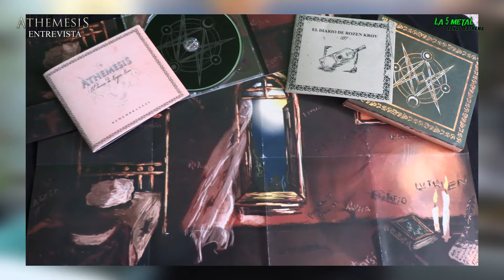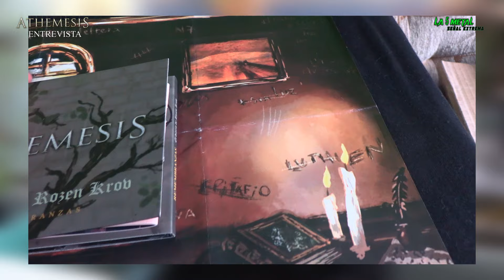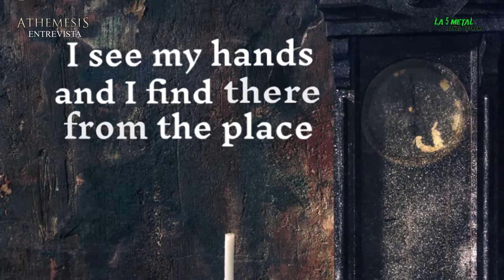𝗘𝗻𝘁𝗿𝗲𝘃𝗶𝘀𝘁𝗮 𝗰𝗼𝗻: 𝗔𝘁𝗵𝗲𝗺𝗲𝘀𝗶𝘀 - 𝗦𝘆𝗺𝗽𝗵𝗼𝗻𝗶𝗰 𝗠𝗲𝘁𝗮𝗹 𝗱𝗲 𝗠𝗲𝗱𝗲𝗹𝗹𝗶́𝗻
En esta oportunidad hablamos con la agrupacion antioqueña de Symphonic Metal ATHEMESIS, quienes llegaban a Bogotá por segunda ocasión, esta vez para hacer un show junto a sus similares holandeses EPICA en el Teatro Royal Center.
Aprovechamos para conocer detalles de la trayectoria de la banda, sus producciones, sus shows entre otras cosas.